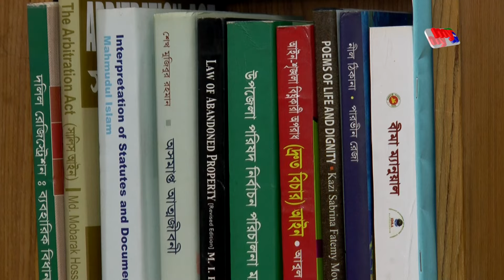আইনজীবীদের ভোটাধিকার নিশ্চিত করতে হবে - অ্যাড. যুথি | Bangla News | Mytv News